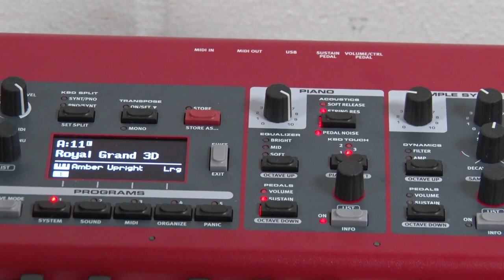Clavia Nord Piano 4 | Superbooth 2018 (deutsch)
Inmitten von Modularsystemen zeigte Clavia sein neuestes Tasteninstrument. MUSIC STORE professional ist einer der grössten Fachhändler Europas für Musikinstrumente sowie Licht- und Show-Equipment